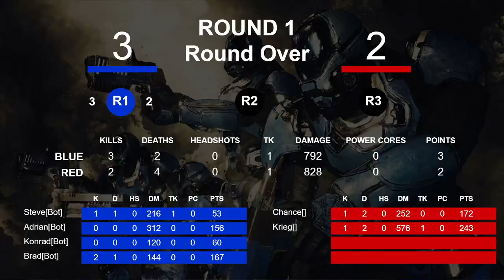MassVrGaming ["2021-11-19 19:38:02.542619"]